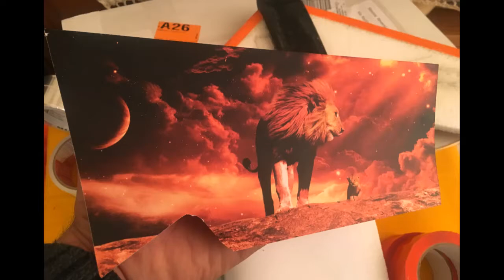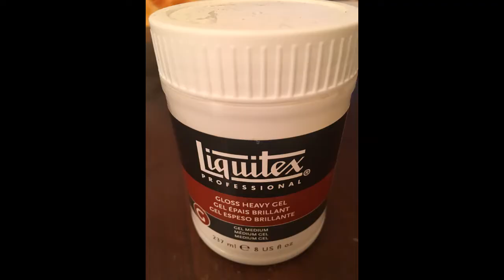EPP Wing Image Photo Transfer - F4 HORNET WING (Antique style)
Photo transfer experiment on F4 Hornet Wing
Less than 4gr every wing's side painted

The result seems good